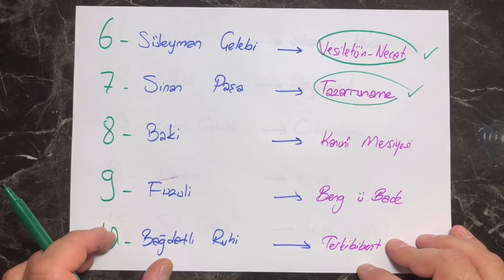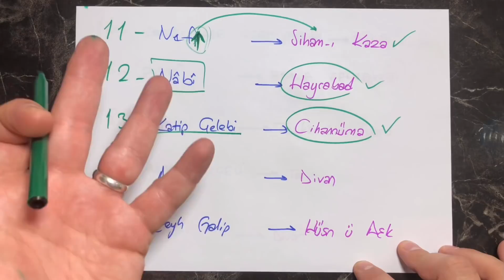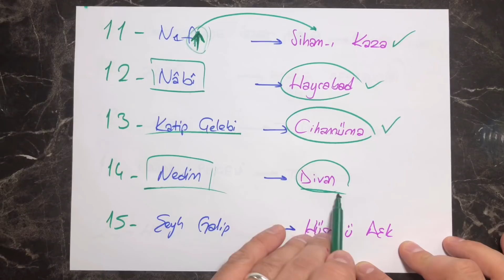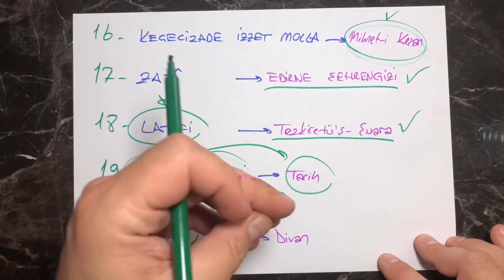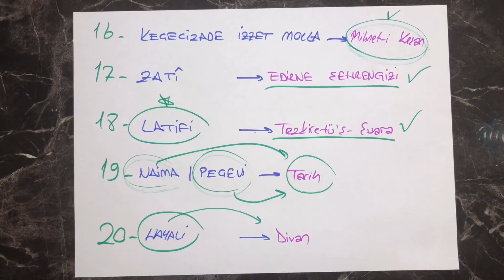59) Divan Edebiyatı / Nokta Atış YAZAR-ESER